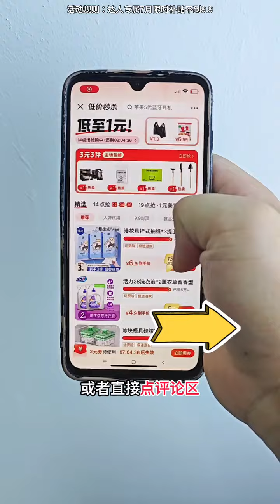The foreign daughter-in-law is too thrifty, and her husband says she is not hardworking